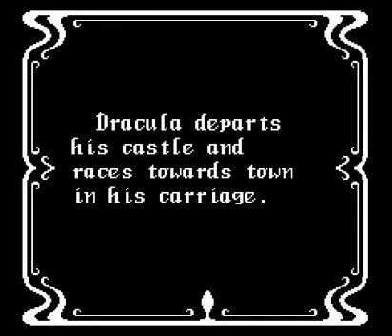Drac's Night Out (NES) Gameplay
Shadam Crusader